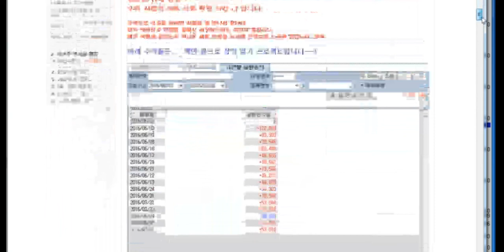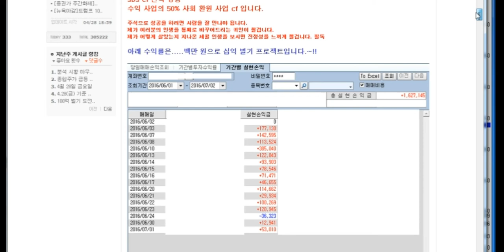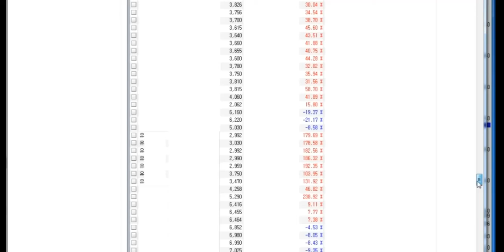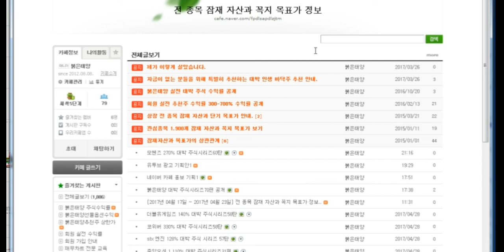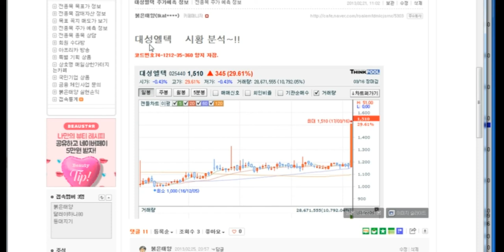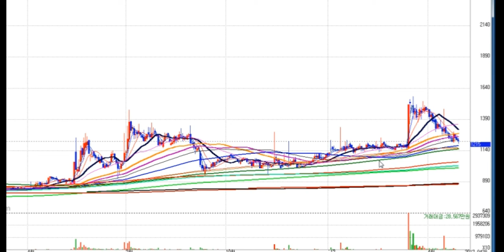대성엘텍 278% 대박 주식시리즈61탄